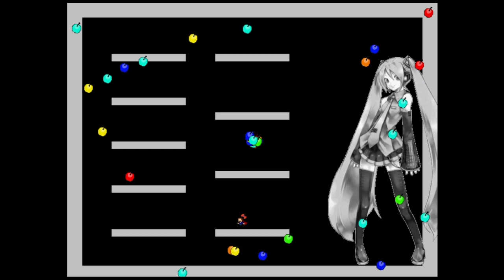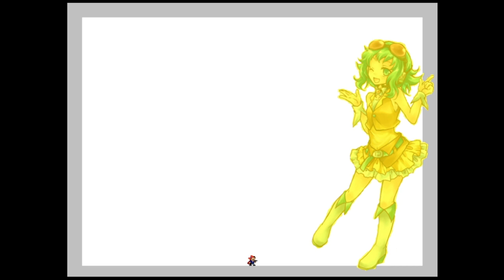I wanna be the てんちょー - アザレアの亡霊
Time: 29:32:57
Deaths: 3657
Clear date: 29/11/2023
Rating: 8.3
Difficulty: 71